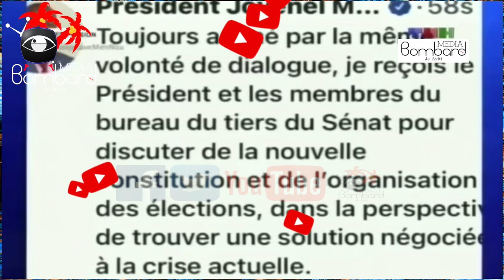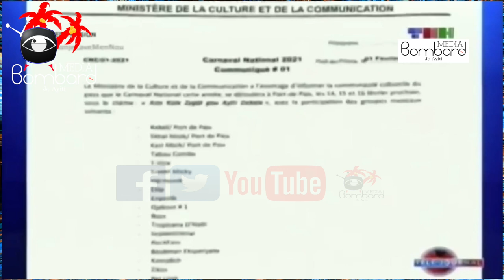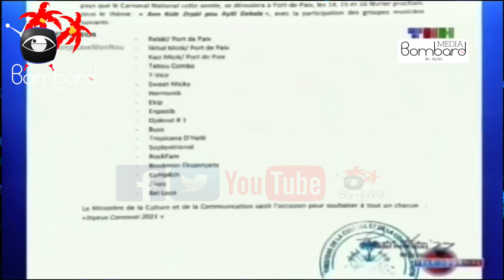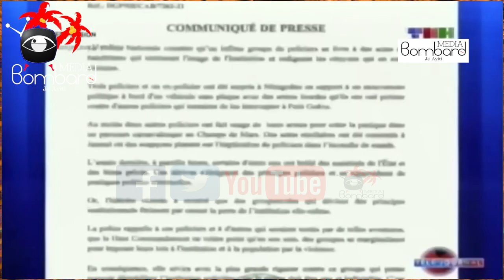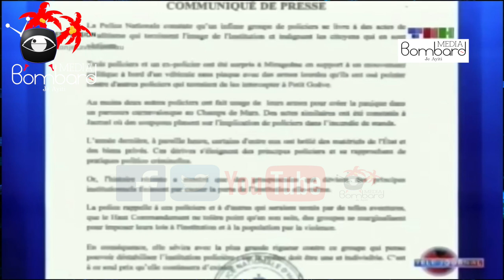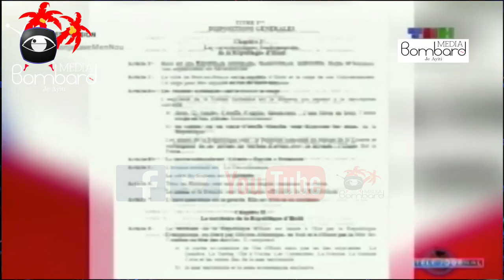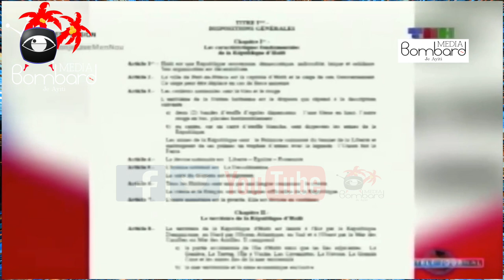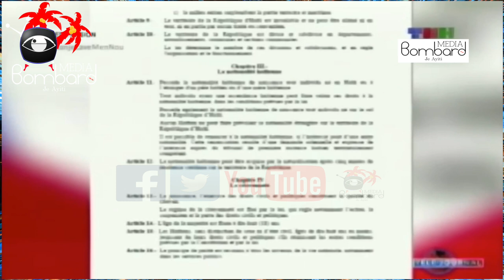Kanaval 2021-Selebre Carnaval Nan Port de Paix | Nouvo Stil Kidnaping An Ayiti